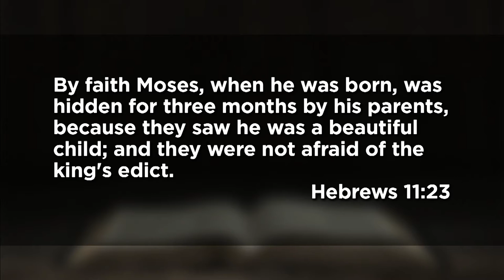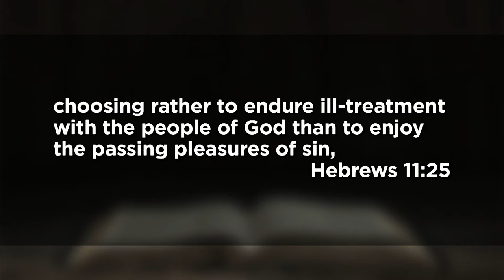May 9, 2021 (11:15) - The Things That Matter Most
Dr. Tom Davis preaches from Hebrews.